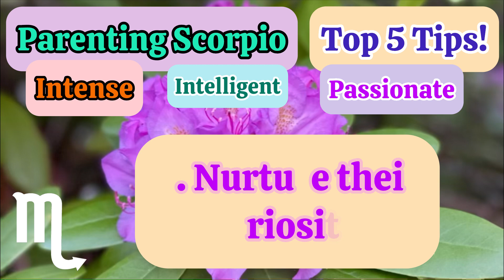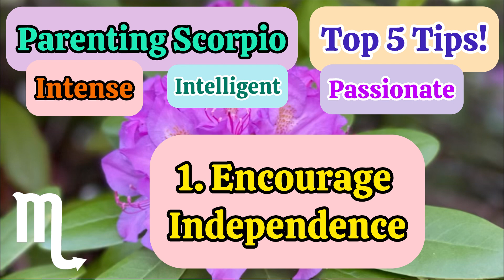5 Tips for Parenting a Scorpio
Scorpio children intense and passionate and their often highly intelligent too. Here are the top 5 tips for parenting a Scorpio.
5-Nurture their curiosity – Scorpio kids are naturally curious about science, history, and many other intriguing subjects. Encourage them to explore their interests and their curiosity about life.
4-Respect their privacy – Scorpios, of any age, value privacy, independence and personal space. Allowing them moments and spaces for solitude and privacy will benefit you both.
3-Foster creative outlets – Scorpios children often have a creative side. Encourage them to express themselves through art, music, or other creative outlets to provide a constructive way for them to channel their intensity.
2-Acknowledge achievements – Scorpio kids appreciate recognition for thing efforts and achievements, great or small. Boost their confidence and sense of achievement by acknowledging your Scorpio’s accomplishments.
1-Encourage independence – Scorpios have a strong sense of self, even as kids. Support their independence by allowing them to take on responsibilities and tasks on their own. They’ll love the feeling of autonomy it gives them.